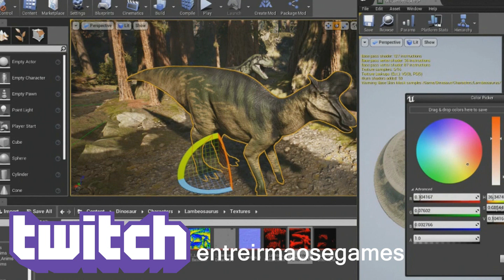DINOS CONFIRMADOS, CERATOSSAURO E CRIATURAS AQUÁTICAS? - PATH OF TITANS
MEUS CONTATOS:
Facebook: Entre Irmãos e Games EIG